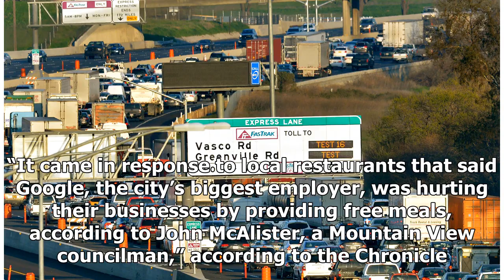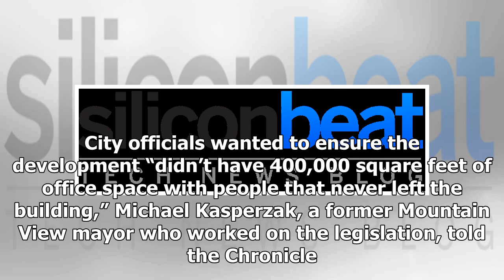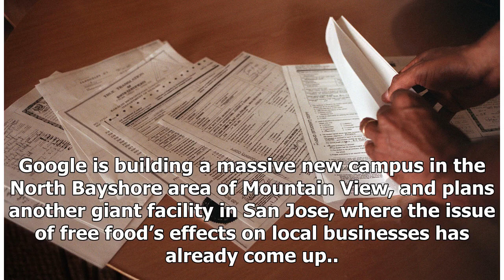Mountain View to Facebook: You can’t give free lunches to workers